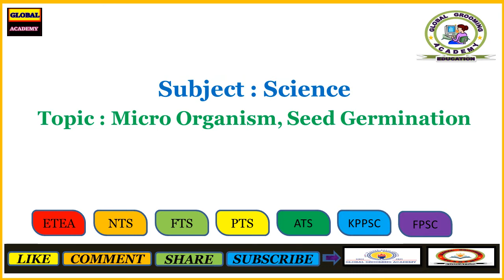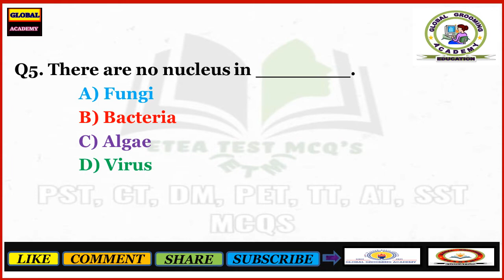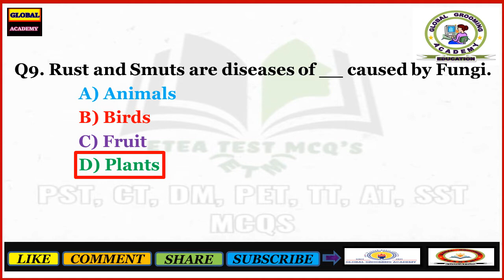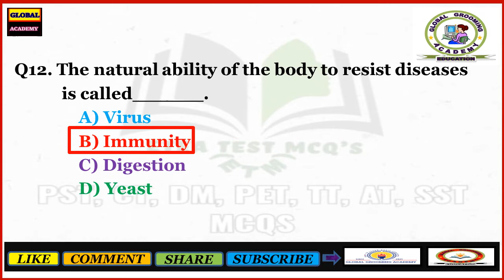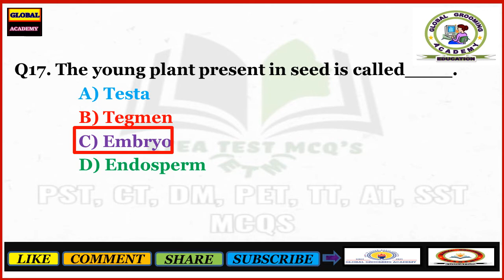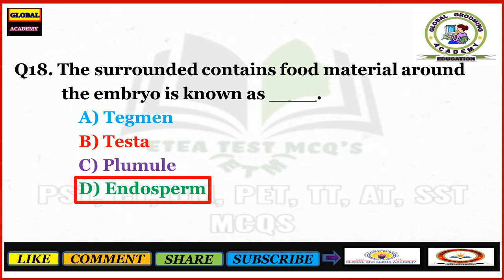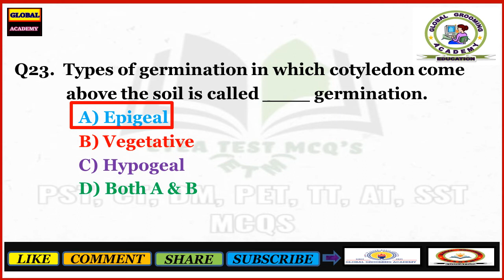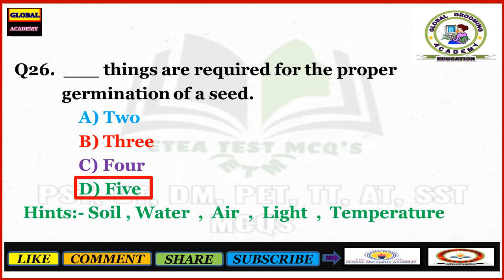All About Microorganism And Seed Germination || MCQ's of General ScienceGlobal || Global Grooming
# Global Grooming Academy,
Microorganisms are tiny, single-celled organisms that are found everywhere on Earth. They can be helpful or harmful to plants, animals, and humans. Some examples of microorganisms include bacteria, fungi, and viruses.

Seed germination is the process by which a plant begins to grow from a seed. During germination, the seed absorbs water and nutrients and begins to sprout. The sprout, or seedling, will eventually grow into a full-sized plant.

Microorganisms can play an important role in seed germination. Some microorganisms, such as certain bacteria and fungi, help to break down the seed coat and release nutrients that the seedling needs to grow. Other microorganisms, such as viruses, can be harmful to seedlings and can prevent germination from occurring.

To help ensure healthy seed germination, it is important to keep the area where seeds are being germinated clean and free from harmful microorganisms. This can be done through proper sanitation and the use of sterilization techniques.

Overall, microorganisms and seed germination are closely connected and play a vital role in the growth and development of plants.
Important and Repeated MCQ’s of General Science  for all exams especially ETEA and NTS.

MCQ for PST test , MCQs for CT test,
MCQs for SST General test , MCQs for SST Math-Physics test,
MCQs for SST Bio-Chemistry test , MCQs for Dm test ,
MCQs for PET test, MCQs for TT test,
MCQs for AT test, MCQs for Qari test, MCQs for Qaria test.
MCQs for ETEA test, MCQs for NTS test,
MCQs for KPPSC test, MCQs for FPSC test,
MCQs for FTS test, MCQs for ATS test, MCQs for OTS test,
MCQs for PPSC test,
MCQs for SPSC test,
MCQs for BPSC test.